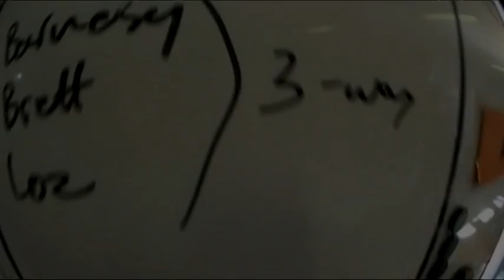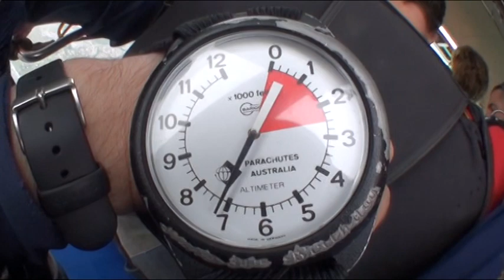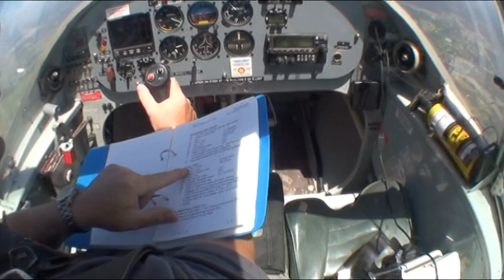Skydiving - Maitland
This was incredible. Thank you!